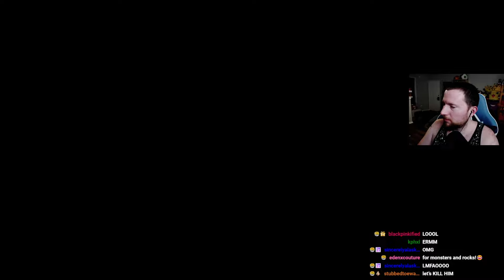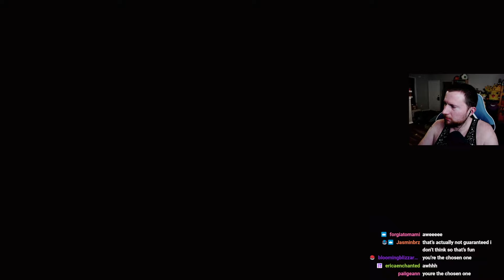They hated my gifts... (Stardew Valley)